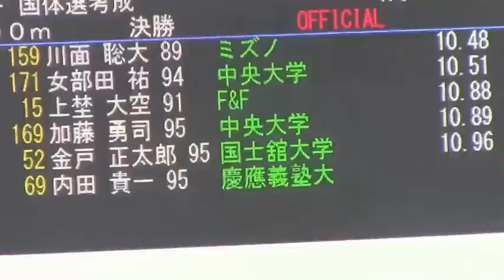2014国体東京都代表選手選考会 陸上成年男子100m 川面聡大 女部田祐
第69回国民体育大会 (長崎がんばらんば国体) 東京都代表選手選考会
2014年７月21日（祝）駒沢オリンピック公園総合運動場陸上競技場
1位　川面　聡大（ミズノ）　10.48
2位　女部田　祐（中央大学）10.51
3位　上埜　大空（F&F)　　　10.88
4位　加藤　勇司（中央大学）10.89
5位　金戸正太郎（国士舘大学）10.96